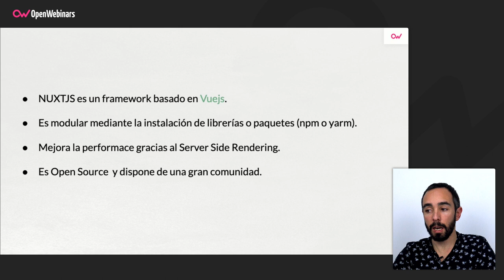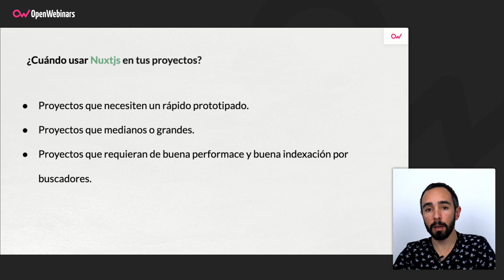QUÉ ES NUXT.JS ⚡️ FRAMEWORK DE VUEJS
En este vídeo nuestro profesor Pedro Jiménez te explicará qué es Nuxt.js, un framework modular basado en Vuejs que es Open Source y dispone de una gran comunidad.

Atajos para ver este vídeo:

▪️ ¿Qué es Nuxt.js? - 0:24
▪️ En qué proyectos debería utilizar Nuxt.js - 0:59
▪️ Empresas qué ya utilizando este framework - 2:08